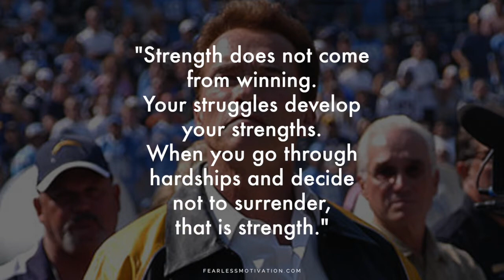Arnold Schwarzenegger 5 Rules for Success